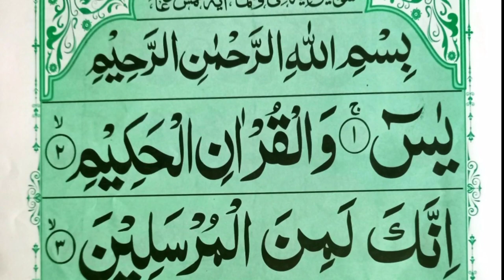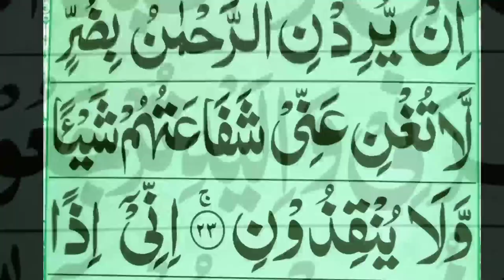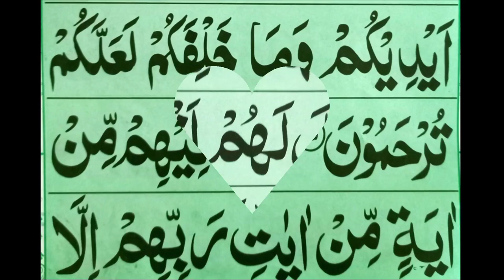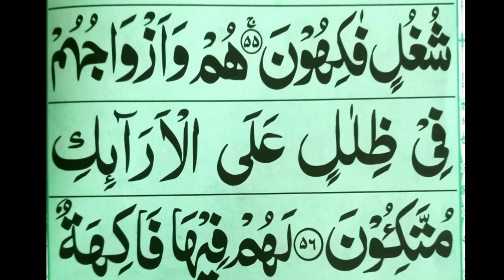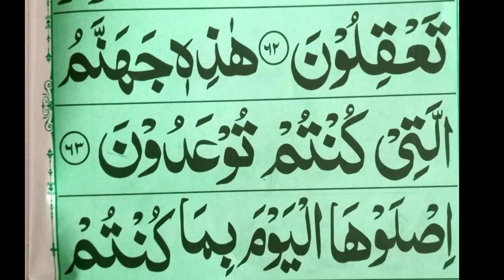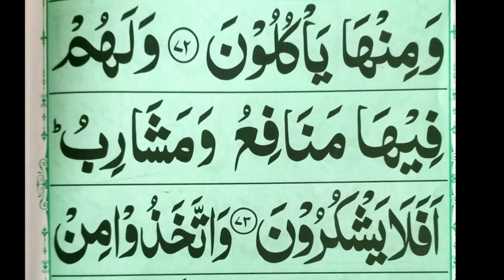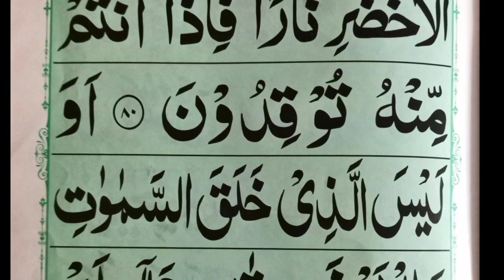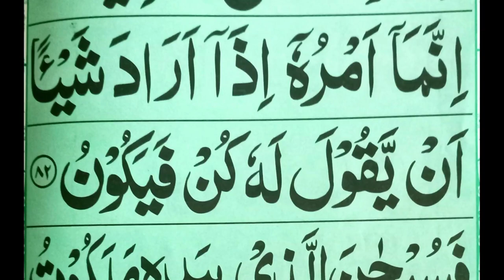Surah yasin Full By Sheikh As-Sudais | Surah yaseen | Surah yasin shareef | سورة یسین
surat yaseen is the 36th surah of the Quran. It has 83 verses (ayah). It is regarded an earlier "Meccan surah". Some scholars maintain that verse 12 is from the Medinan period.While the surah begins in Juz 22, most of it is in Juz 23.
Let's prepare ourself for ramdan 2021 and enhance our listening about quran.